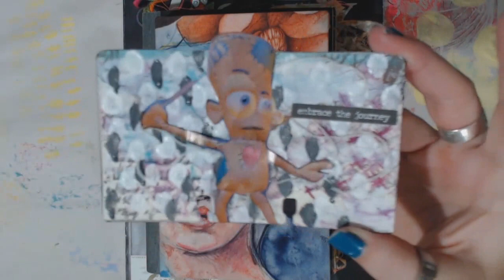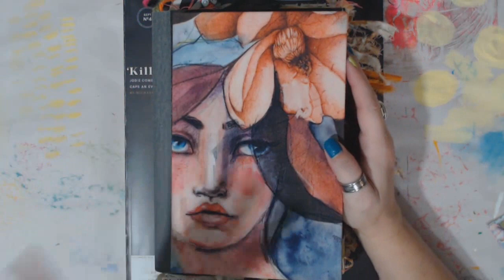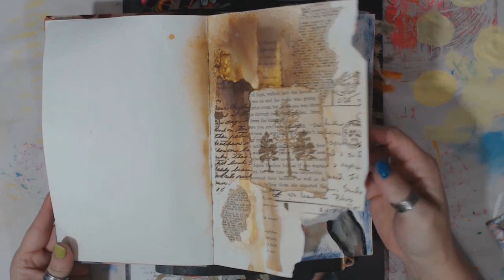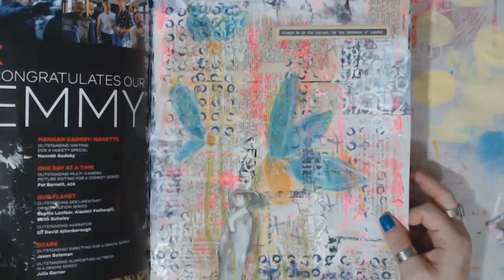Art Out of the bag FLIP THRU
Just think of me as the ADHD of the art world. I am all over the place and always jumping from project to project and always artting to keep my head screwed on right.

Snail Mail
Crystal w/ Art It Out
123 N Liberty St
Troy KS, 66087